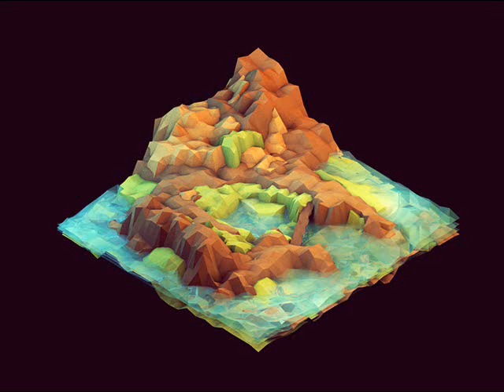Beastie Boys - Stop That Train (Sam Brakebill-Hacke Remix)